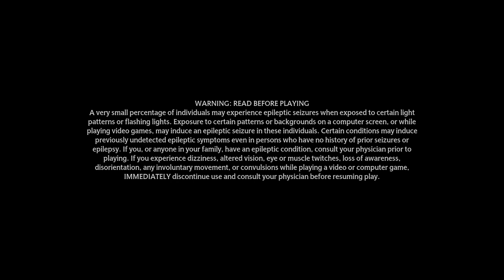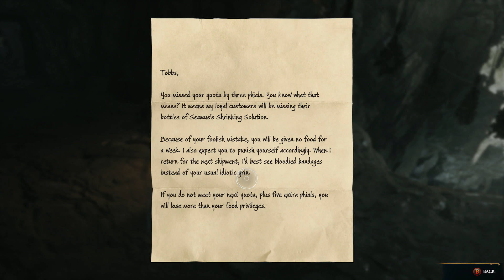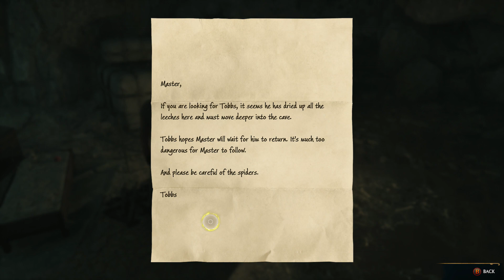D.W.G Plays Hogwarts Legacy part 46. Poor Tobby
What’s popping Slick Block Mafia! It's your host D.W.G, and today we're going to be getting Canceled. That's right today we're going to be playing THAT GAME. The One That Should Not Be Mentioned.